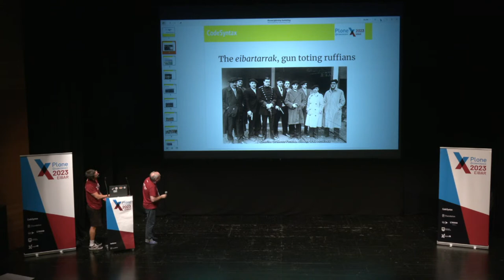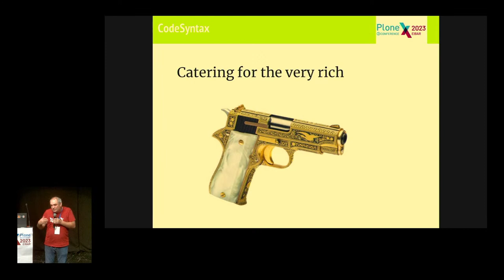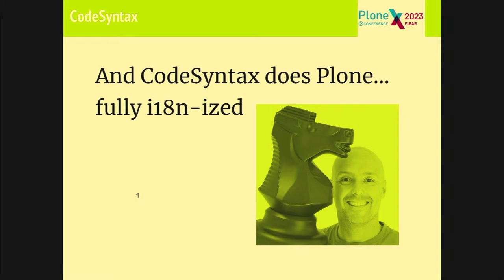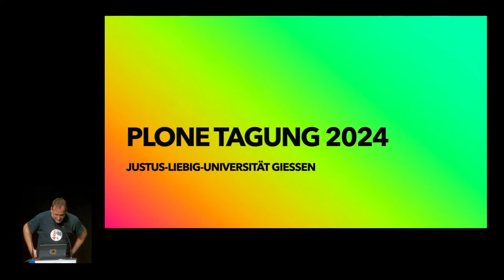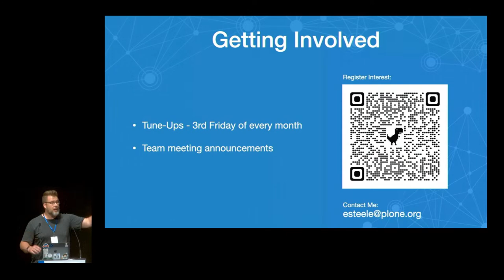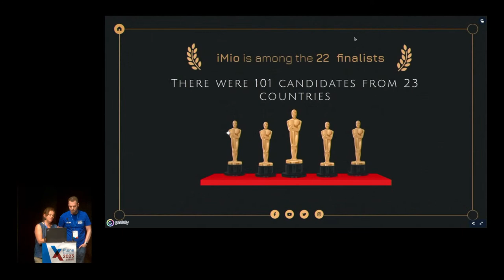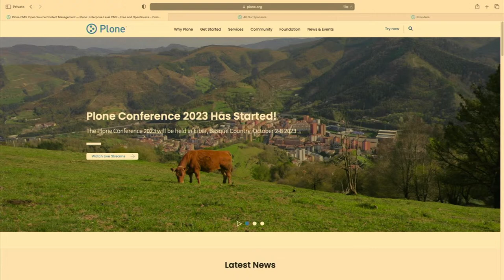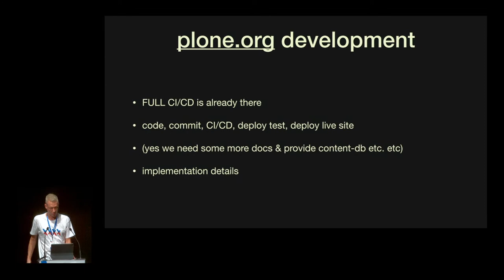Day 2 Track 1 - Lighning Talks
Lighning Talks